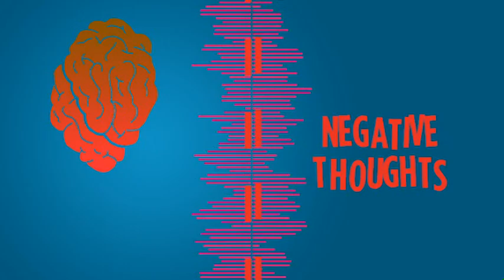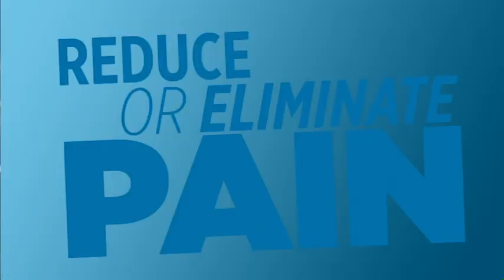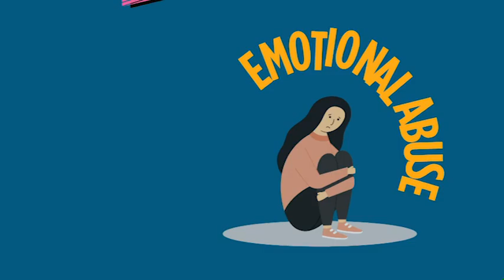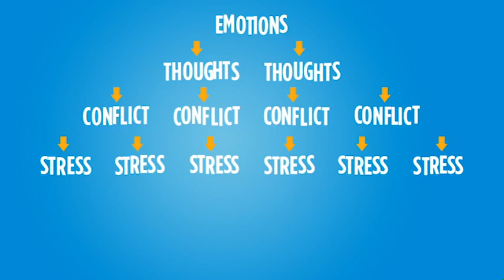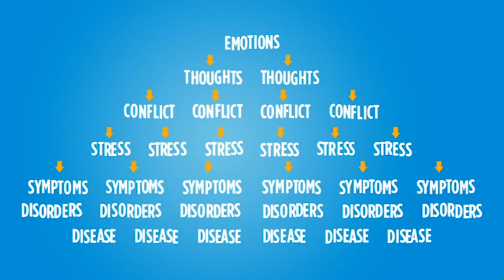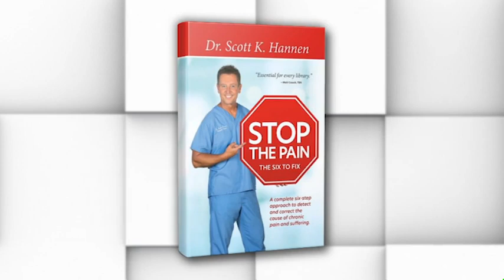WARNING: How Ignoring Spiritual Alignment is Harming Your Physical Health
Don't ignore the warning signs! Find out how neglecting your spiritual alignment could be severely impacting your physical health. Uncover the shocking truth about how neglecting spiritual health can cause long-term damage to your body and mental wellbeing. Tune in to learn how reclaiming your spiritual alignment can lead to a happier, healthier life today!